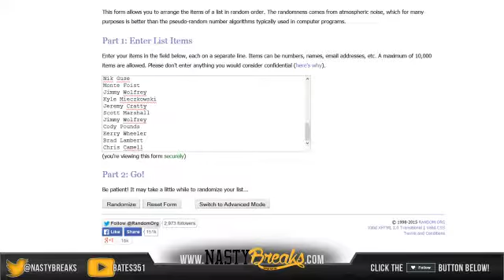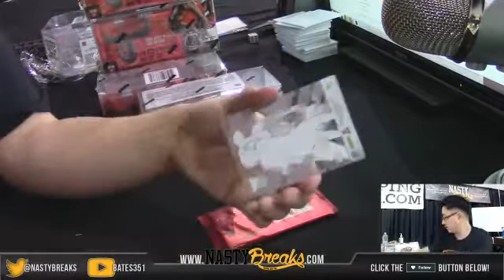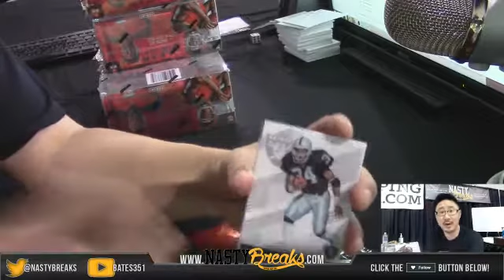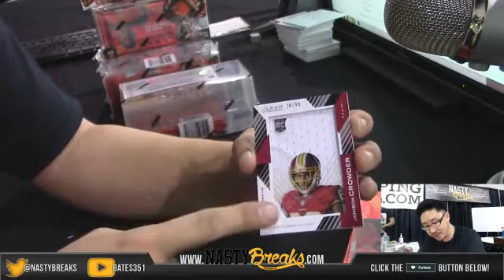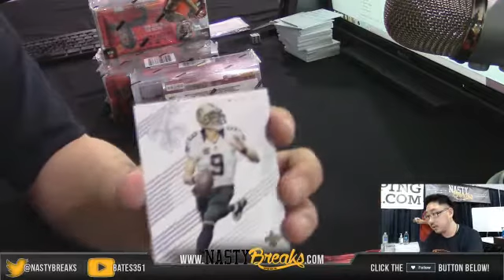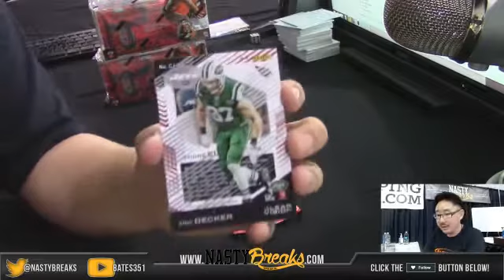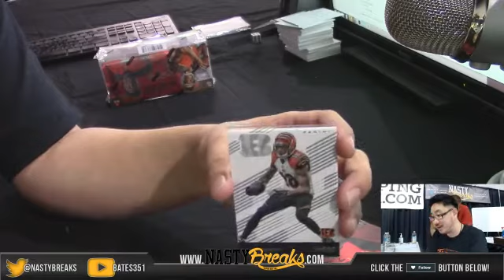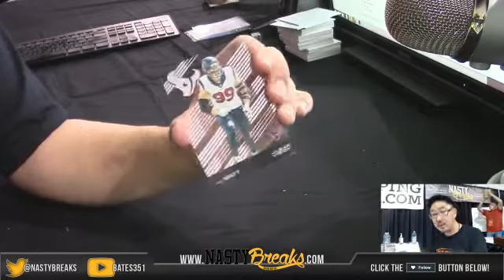2015 Clear Vision Football Inner Case Teams #7